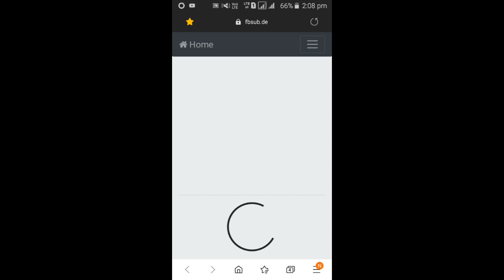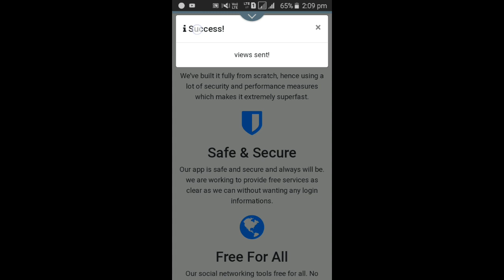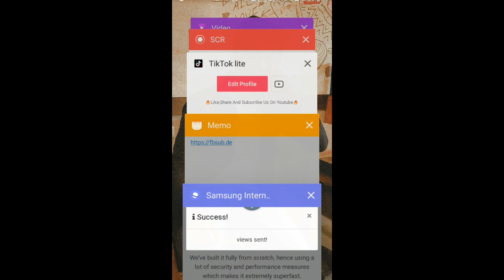Increase 10K VIEWS🔥 In 2 Minutes On TikTok | TikTok Par Views Badhaye || Joshi Brothers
Hey Guys Iss Yeh Video Ka Request Bahut Din Se Aa Rha Tha Toh Yeh Lo Boss Video Aagaya Video.

AGAR AAPKO VIDEO ACHE LAGE TOH (PLEASE PLEASE NHI BOLUNGA MEH😂😂)
●SHARE (JOH AAPLOG KAROGEY NHI😅)
●COMMENT KARIYE JALDI

        ❤AAPNA PYAR BANAYE RAKHE❤

            💙Keep Supporting Vinayak💜
💜Keep Watching Joshibrothers💙